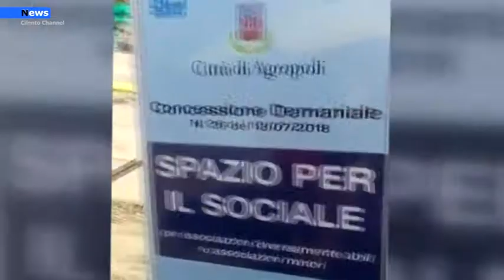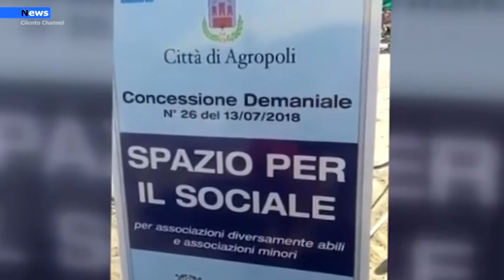Agropoli, Si rinnova anche per l’estate 2021 il servizio Spiaggia solidale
Sono aperte le adesioni per la “Spiaggia solidale”, ad Agropoli. L’Amministrazione comunale, guidata dal sindaco Adamo Coppola, ha deciso infatti di confermare anche per il 2021 l’importante servizio dedicato ai diversamente abili e minori disagiati per permettere loro di godere del mare senza problemi e in maniera completamente gratuita.